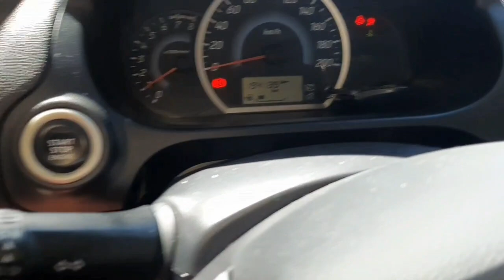Mirage G4 Clutch cable